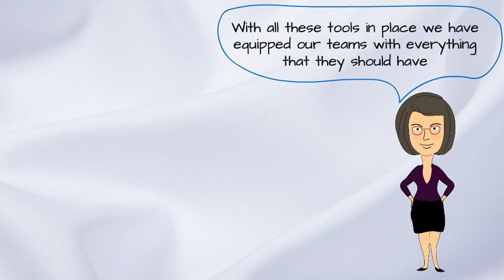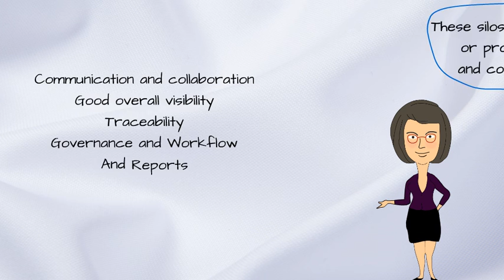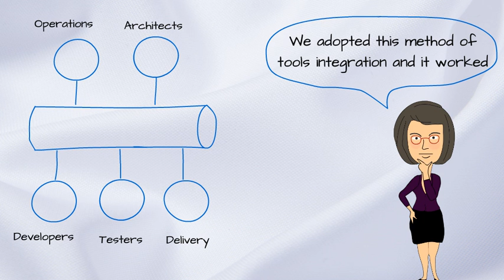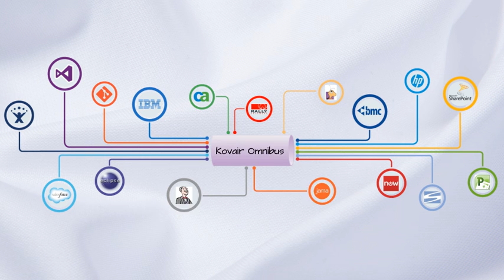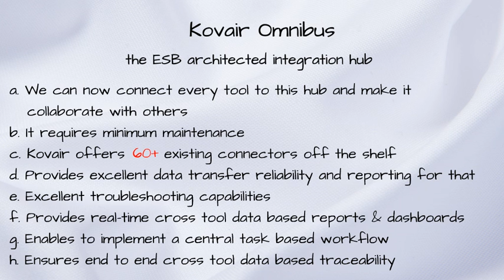Kovair Omnibus Product Overview - with 60+ Integration Adapters & Plug-Ins - November 2015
This interactive video from Kovair takes you through the real-life integration challenges faced by product managers and helps you overcome these data integration problems with a Service Bus based integration platform that connects multiple tools through a simple plug-and-play mechanism.